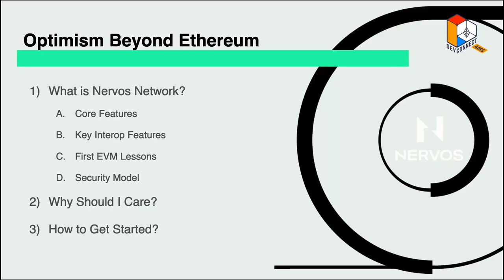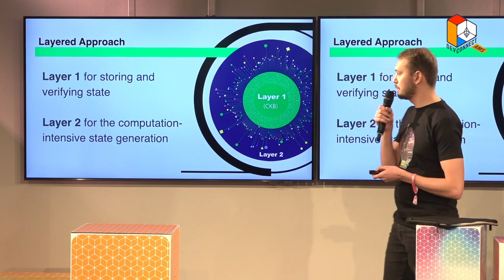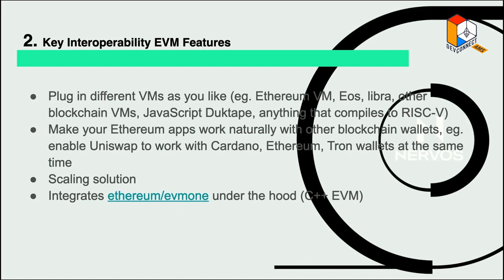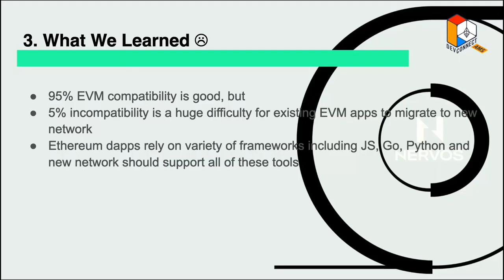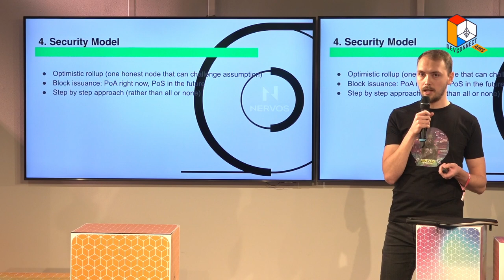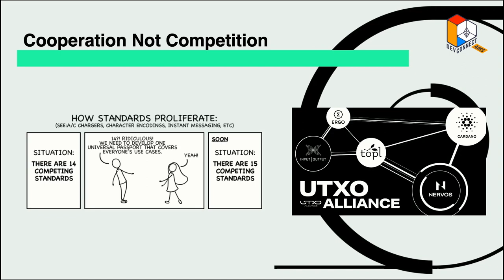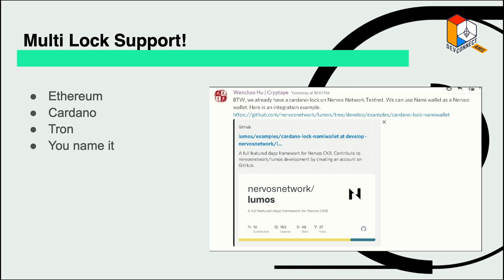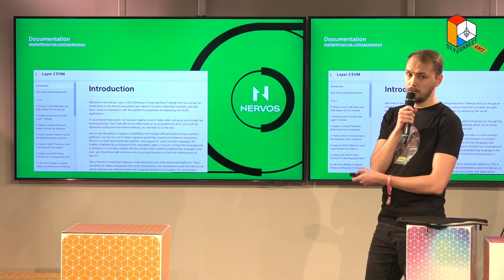Daniel Kmak - Optimism beyond Ethereum: EVM in non-EVM chains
EVM rollups are making their way to UTXO blockchains. In this presentation I will focus on technical aspects of development using EVM rollup deployed on UTXO blockchain. The presentation is based on real experience of running Optimistic Rollup in production (mainnet).

Daniel is a blockchain developer at Nervos. Currently focused on UTXO-blockchains and EVM rollups. In the space since 2017. Previously worked for Ethereum Alarm Clock, Polymath, Energy Web Foundation.